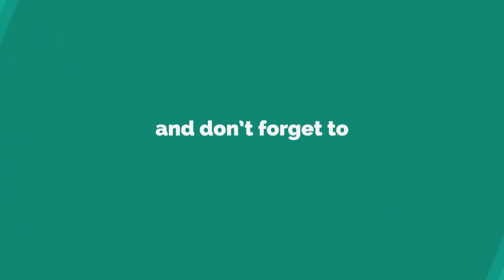Hollyoaks' Maggie sends messages from the grave – as family set for MORE heartbreak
HOLLYOAKS is full of twists and turns this week.